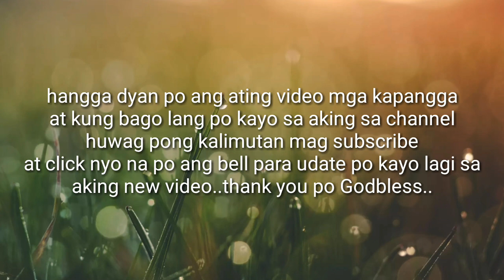NEGOSYONG PATOK SA PROBINSYA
Ang videong ito ay uri ng isang negosyo na siguradong kikita po tayo..

NegosyoPhilippines
Business
Tips
Ideas
Philippines
Quick Masala Fried Chicken | Chicken Fry Masala Recipe | Quick Pan Fried Chicken | Tawa Fried Chicken | Chicken Fry Recipe | Fried Chicken Recipe | Quick Chicken Masala Fry